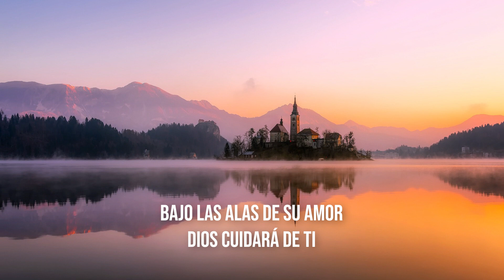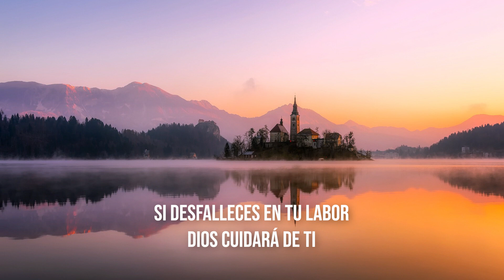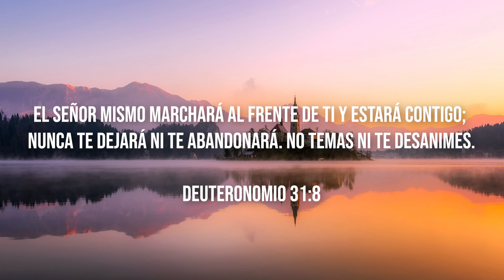Dios cuidará de ti / himno con letra / piano / God Will Take Care of You in Spanish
Dios cuidará de ti / himno con letra / piano / God Will Take Care of You (Be not dismayed whate'er betide) in Spanish

El Señor mismo marchará al frente de ti y estará contigo; nunca te dejará ni te abandonará. No temas ni te desanimes.
Deuteronomio 31:8

Título en inglés : God Will Take Care of You (Be not dismayed whate'er betide)

Autor : Civilla D. Martin (1904)
Traductor : Vicente Mendoza
Compositor : W. Stillman Martin (1905)